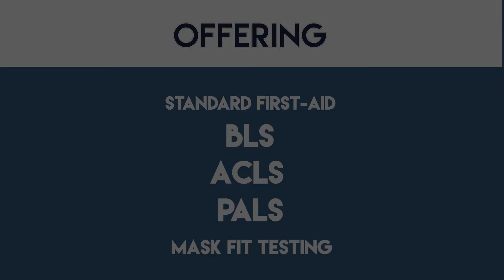Alberta Scenario Training Ad